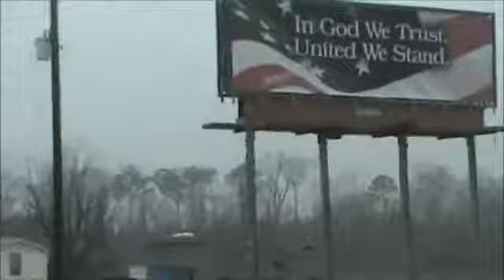Nancy Today SC to Faye's at Olive Garden ASMR2736